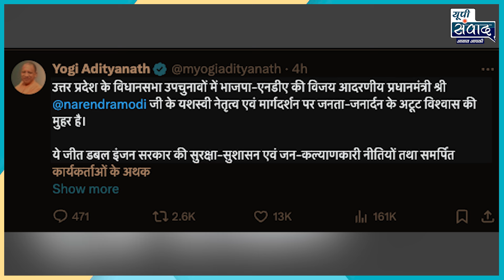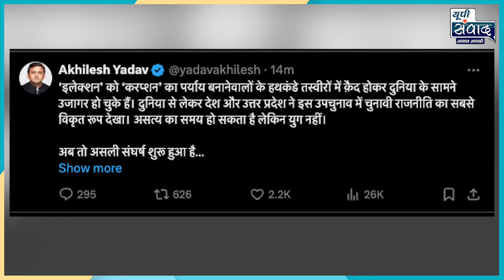यूपी उपचुनाव में भाजपा ने रचा इतिहास | BJP created history in UP by-elections | UPSamvad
उत्तर प्रदेश के विधानसभा उपचुनाव के नतीजों पर सीएम योगी ने प्रतिक्रिया दी है। उन्होंने सोशल मीडिया पर पोस्ट करते हुए लिखा कि उत्तर प्रदेश के विधानसभा उपचुनावों में भाजपा-एनडीए की विजय प्रधानमंत्री नरेंद्र मोदी के यशस्वी नेतृत्व एवं मार्गदर्शन पर जनता-जनार्दन के अटूट विश्वास की मुहर है।

यह चैनल देश-विदेश की ख़बरों के साथ-साथ राजनीति, खेलकूद, मनोरंजन, विज्ञान, ऐतिहासिक घटनाओं एवं रोमांचक तथ्यों तथा स्थानीय खबरों को भी प्रसारित करता है।